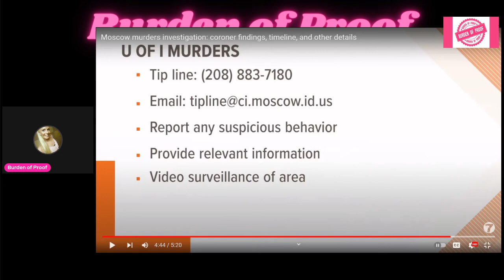Idaho University Students - Few More Details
Police now have a clearer idea of the path that was taken of the four University of Idaho students killed in a homicidal stabbing on Nov. 13.